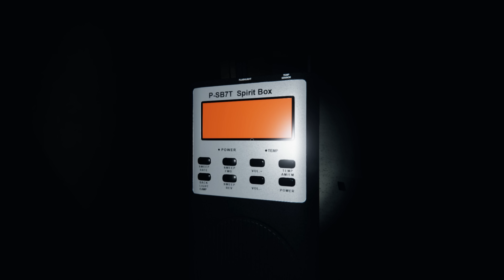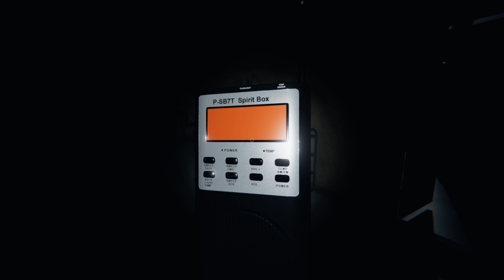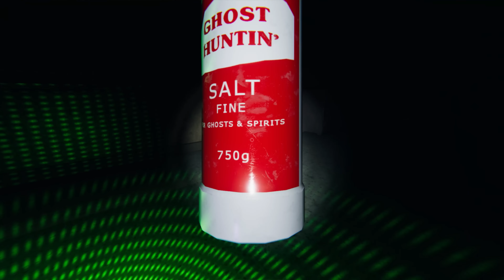Oj joj! #118 Phasmophobia w/ Tomek Guga Ula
Phasmophobia - gra w której wcielasz się w poszukiwacza duchów. Twoim zadaniem jest ustalenie jaki duch nawiedza daną lokalizacją używając w tym celu całej gamy specjalnych przedmiotów. Możesz to zrobić sam, albo z grupą swoich znajomych! Powodzenia!

🔎 Serie znajdziesz:
Phasmophobia
Phasmophobia pl
Phasmophobia gra
Phasmophobia multiplayer
Gry o duchach